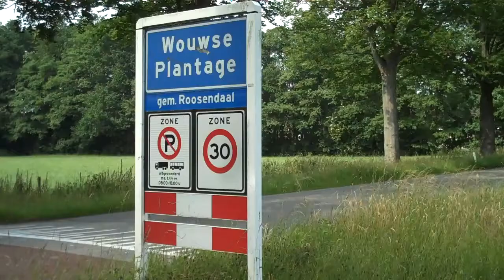In juni 2012 kamperen we in de Wouwse Plantage onder Bergen o Z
Wouwse Plantage, tussen Roosendaal en Bergen op Zoom,het randje van NB. Vlakbij Antwerpen, Zeeland en de Eilanden. Ptima locatie!